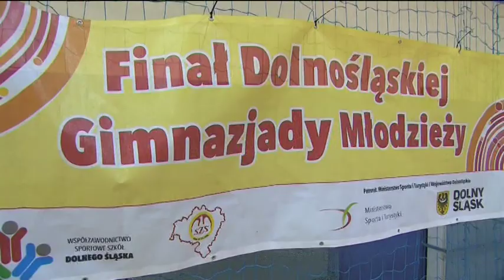Twoje Miasto Polkowice - 22.01.2016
Wydarzenia z terenu gminy Polkowice.